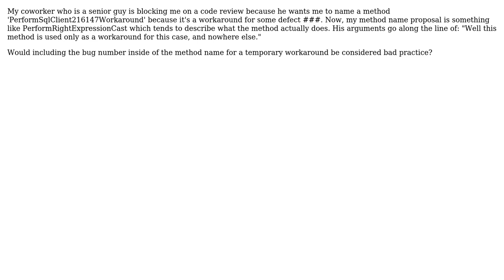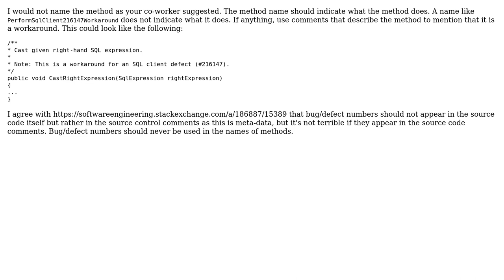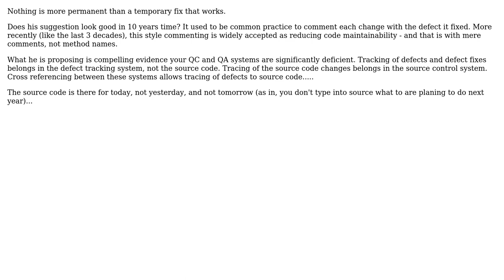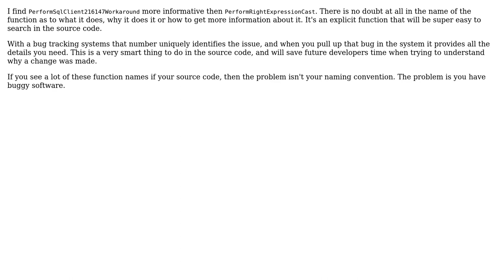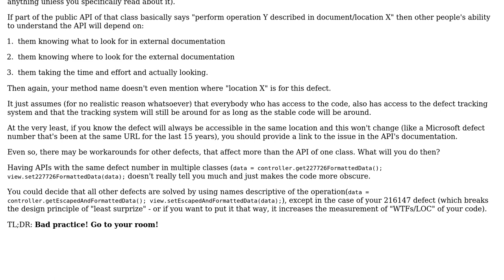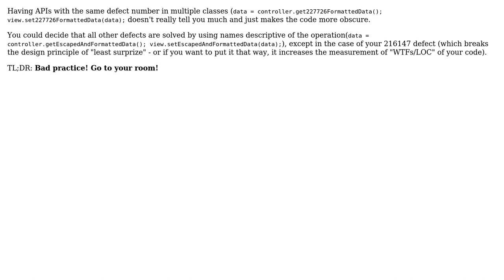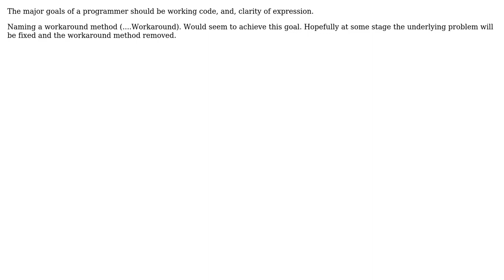Is it considered poor practice to include a bug number in a method name for a temporary workaround?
Software Engineering: Is it considered poor practice to include a bug number in a method name for a temporary workaround?

With thanks & praise to God, and with thanks to the many people who have made this project possible! | Content (except music & images) licensed under CC BY-SA | Music | Images & others | With thanks to user utnapistim user Stephen C user Reactgular user mattnz user maple_shaft user James Anderson user Brandon user Bojan user Bernard user Arseni Mourzenko and the Stack Exchange Network Trademarks are property of their respective owners. You are responsible for your own actions.